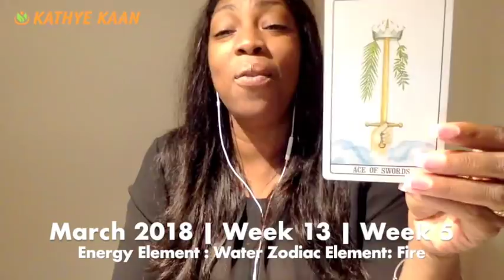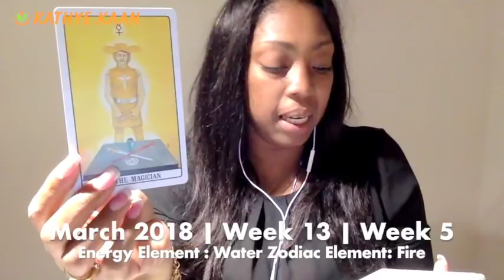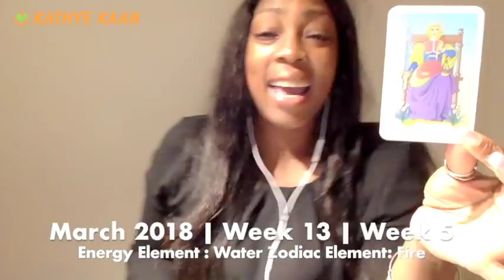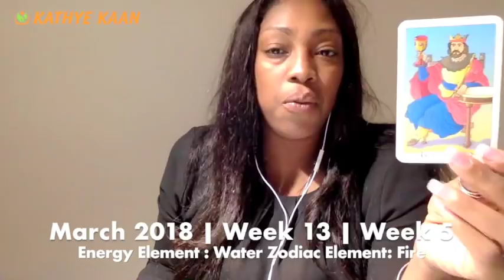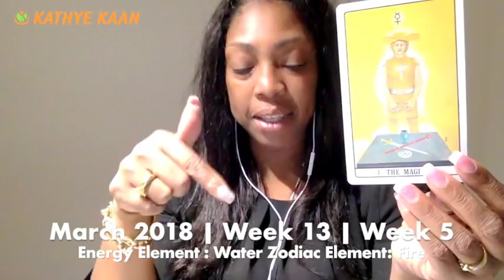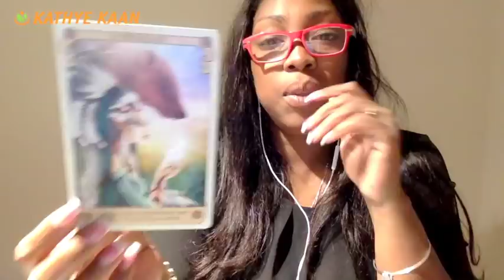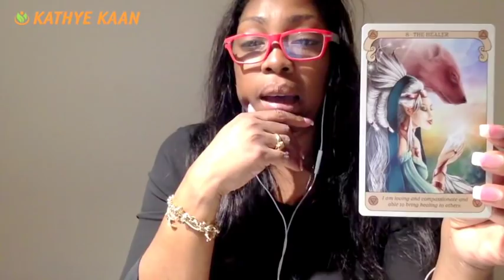LEO Weekly Psychic Tarot Reading | Horoscope | Week 13 | MARCH 26 - APRIL 1